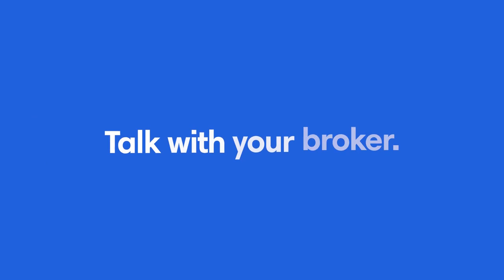Ease Employer Video 2021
This short video gives employers an overview of what Ease is, how it works for them and their employees, and where you come in.

Empower your groups to take control of their benefits. With Ease, your groups can enjoy...

Better decisions: Ease helps employees make smarter decisions about their benefits.

Faster enrollments: Employees only enter their information once, are required to complete all fields, and can digitally sign enrollment forms.

24/7 Access: Employees can access Ease via web, mobile, iOS, and Android apps to view important benefit details year-round.